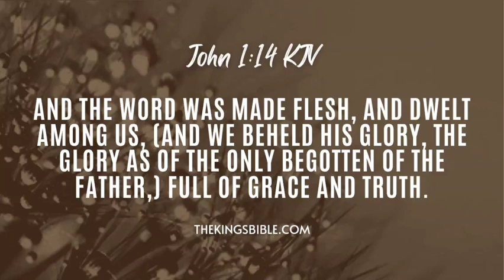MINI VLOG - IS IT HAPPINESS? - 120823 TTV2177